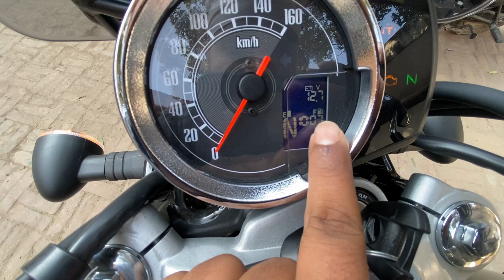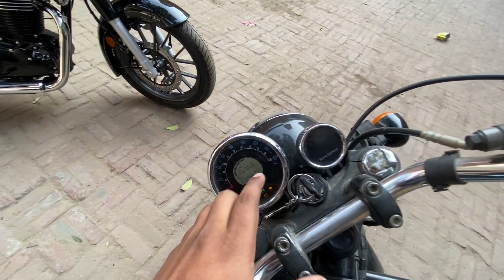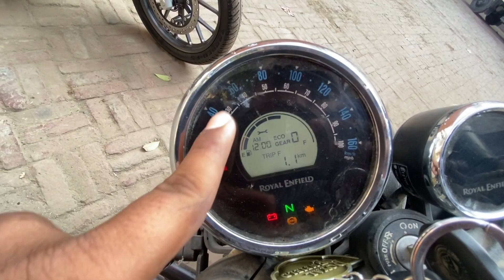Yezdi Roadster VS Honda CB350 |Detailed Comparison | कौन है किसपे भारी | Quick Review | किसमें दम है